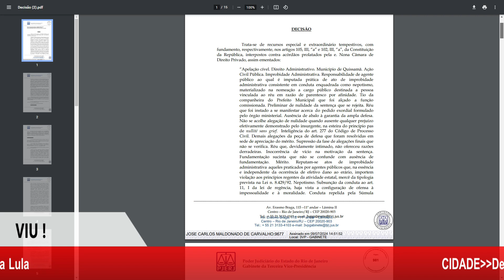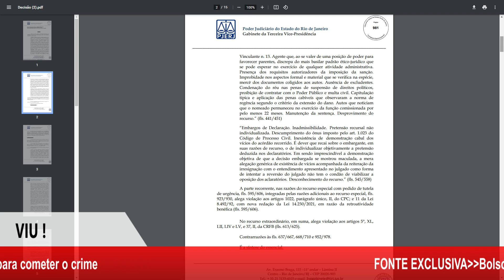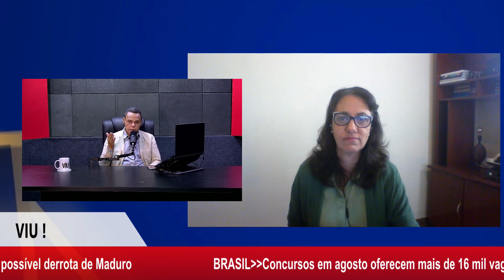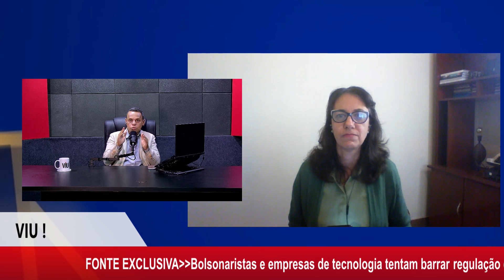Quissamã-RJ: Mesmo inelegível ex-prefeito Armando Carneiro tenta ser candidato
Neste sábado, dia 3 de agosto, o PL e o PMDB de Quissamã, no Norte Fluminense, vão realizar suas respectivas convenções partidárias para oficializar a candidatura de Armando Carneiro (PL-RJ) à Prefeitura e do vereador Marcinho Pessanha (MDB-RJ) à vice na chapa.

O evento acontecerá às 14h no Clube Recreativo de Quissamã, no Centro da cidade. A convenção contará com a presença de líderes e candidatos a vereador dos dois partidos, bem como de outras legendas que apoiam a chapa.

A união entre Armando Carneiro e Marcinho Pessanha recebeu o apoio dos principais líderes das legendas envolvidas, como o deputado federal Altineu Côrtes (PL-RJ) e o secretário estadual de Transportes Washington Reis (MDB-RJ). Este encontro acontece a menos de duas semanas após o acordo formalizado na sede do PL na capital, no dia 22 de julho.

Na reunião, Marcinho Pessanha foi oficialmente confirmado como candidato a vice-prefeito na chapa liderada por Armando Carneiro. Além dos representantes dos partidos principais, a convenção contará com a presença de membros de outros partidos aliados, incluindo o Novo e outras legendas que integram a coligação. Atualmente, o PL de Armando Carneiro possui apenas a vereadora Alexandra Moreira no Legislativo municipal.

Agora, essa candidatura está cercada de controvérsias e a convenção ocorre em meio a um cenário conturbado para Armando Carneiro. No mês passado, o desembargador Maldonado de Carvalho, Terceiro Vice-Presidente do Poder Judiciário do Estado do Rio de Janeiro, confirmou a condenação de Carneiro por improbidade administrativa. A decisão se baseou em práticas de nepotismo durante seu mandato, especificamente a nomeação do tio da companheira de Carneiro para um cargo comissionado.

A sentença resultou em severas sanções para o ex-prefeito, incluindo a suspensão dos direitos políticos e a proibição de contratar com o Poder Público. Os recursos interpostos pela defesa foram avaliados e considerados adequados, com a Nona Câmara de Direito Privado reafirmando que a nomeação de um parente configurou nepotismo, violando princípios da Lei 8.429/92. Como a condenação é em 2ª instância, Carneiro atualmente se encontra inelegível e deve tentar um efeito suspensivo no STJ (Superior Tribunal de Justiça), antes do registro de candidatura.